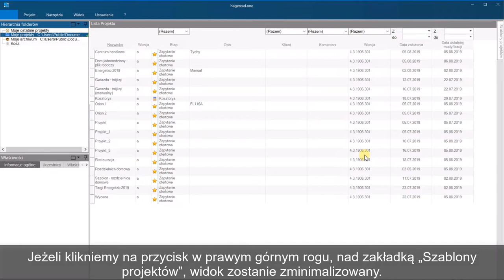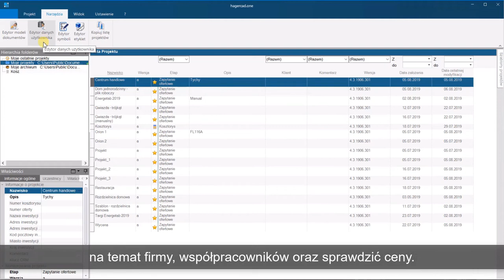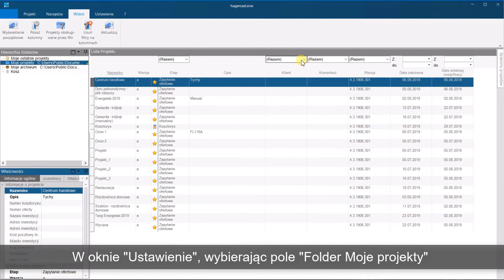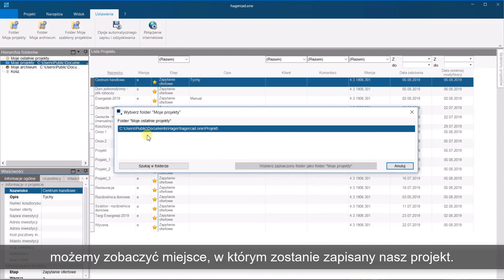Hagercad.one - przegląd interfejsu